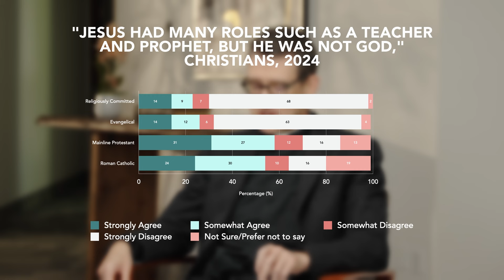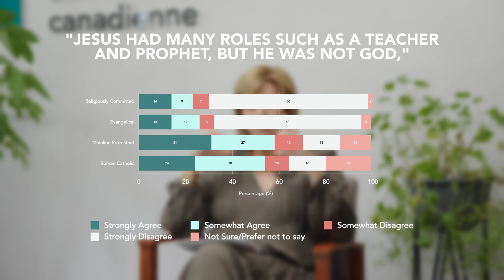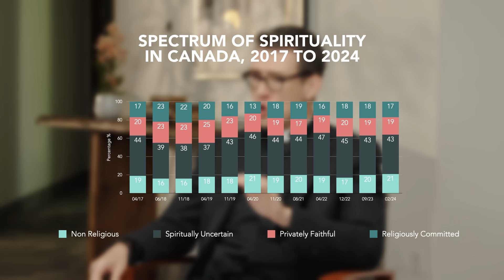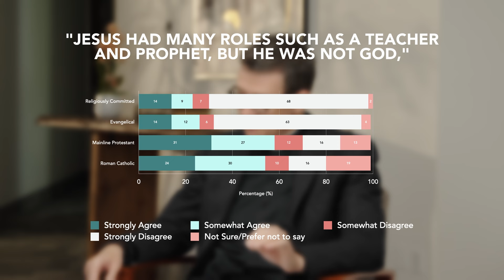Season 8: Ep 5 | Andrew Bennett & Andrew Stirling | What Do Canadian Christians Actually Believe?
Join veteran journalist Lorna Dueck as she interviews Rev. Dr. Andrew Bennett, Program Director at Cardus, and Rev. Dr. Andrew Stirling, Ambassador for the Canadian Bible Society, in an insightful discussion about the beliefs of Canadian Christians. In this interview, the guests dive deep into the survey results and discuss key questions like, "What do Canadian Christians believe about their faith?" and how they practice and live it out publicly.

Whether you’re well-versed in Scripture or just starting out on your journey, The Bible Course offers a superb overview of the world’s best-selling book. This eight-session course will help you grow in your understanding of the Bible.
Rev. Dr. Andrew Bennett is the Program Director of Faith Communities at Cardus. He is an ordained deacon in the Ukrainian Greek-Catholic Church in the Eparchy (Diocese) of Toronto and Eastern Canada. Andrew is Program Director of Faith Communities at Cardus.

A champion of religious freedom domestically and internationally, he has served as Canada’s first Ambassador for Religious Freedom and led Global Affairs Canada’s Office of Religious Freedom from 2013 to 2016. He simultaneously served as Canada’s Head of Delegation to the International Holocaust Remembrance Alliance (IHRA). When not praying, studying, or advocating, Fr. Andrew can be found with his fly rod in a stream, listening to bluegrass or Beethoven, or reading the Church Fathers.

Learn more about Rev. Dr. Andrew Bennett: cardus.ca/personnel/andrew-p-w-bennett
Rev. Dr. Andrew Stirling was the Senior Minister of Timothy Eaton Memorial United Church in Toronto, one of Canada’s largest United Church congregations and was responsible for leadership and administration at Timothy Eaton from 1998 until his more recent retirement. Overseeing staff, providing visionary leadership, acting as the public representative of over 1,500 members and managing a dynamic and ever-evolving ministry to the city of Toronto and beyond.

He holds a Bachelor of Arts in Politics and Law from the University of Cape Town, South Africa, a Master of Divinity from the Atlantic School of Theology in Halifax, Nova Scotia, and a Doctor of Ministry in preaching from Acadia Divinity College, Wolfville, Nova Scotia. In 2008, Wycliffe College, Toronto, recognized his contribution to preaching with an honorary Doctor of Divinity.

Rev. Dr. Andrew Stirling is now the Ambassador for the Canadian Bible Society building relationships with churches, academic institutions, and individuals across Canada.